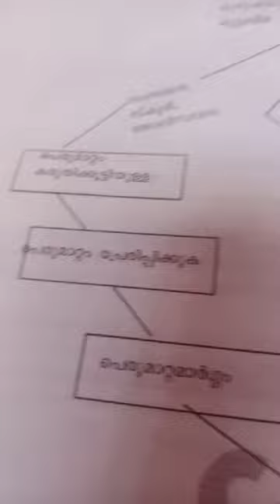Final B. A. Sociology: Module 2: Generation Gap and others. Part 2